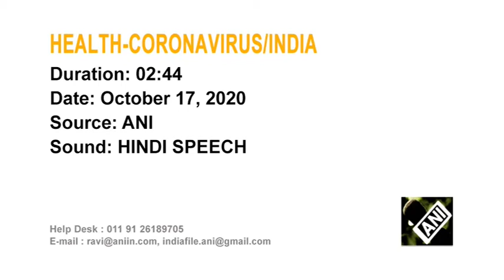Indians throng markets ahead of festive season amid coronavirus crisis